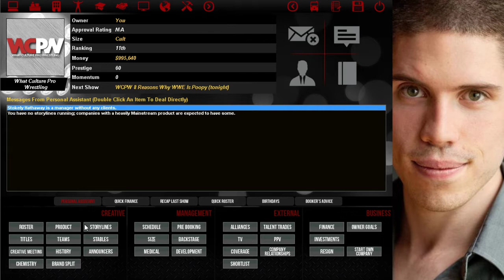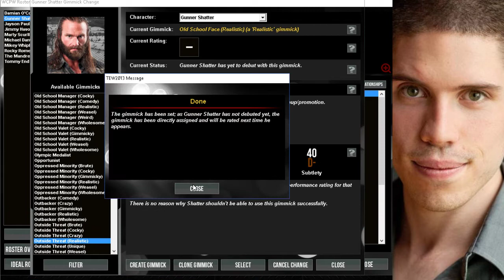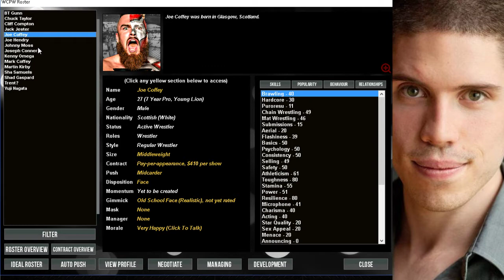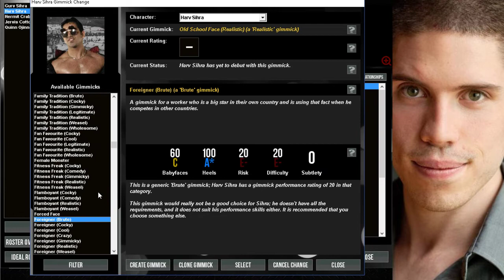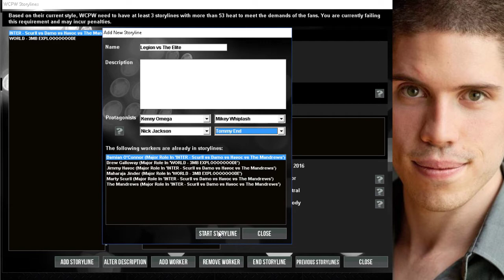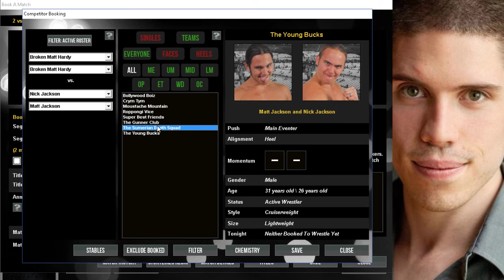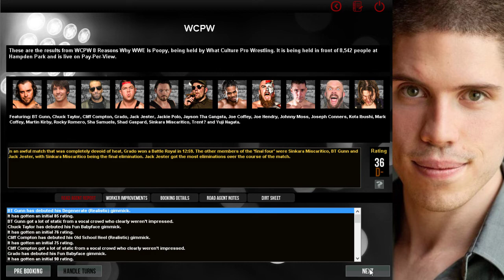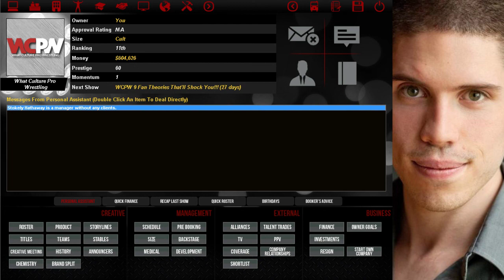8 REASONS WHY WWE IS POOPY | TEW 2013 - WCPW (Going Under w/Mildly_Amusing) #2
Did you enjoy this? Did we miss any out?